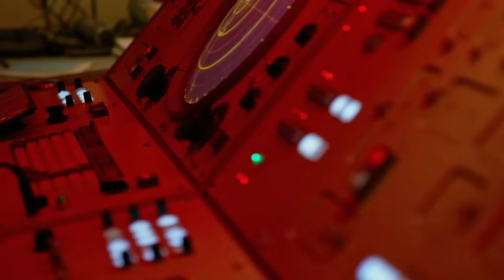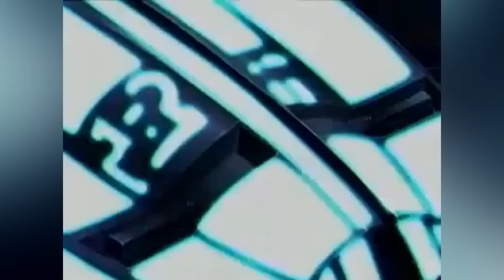43 (Every) Nightmarish Apocalypse Variants From The X-Men Universe - Backstories explored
43 (Every) Nightmarish Apocalypse Variants From The X-Men Universe - Backstories explored